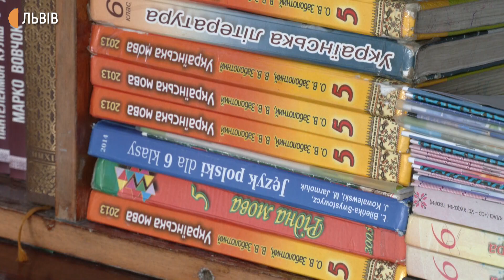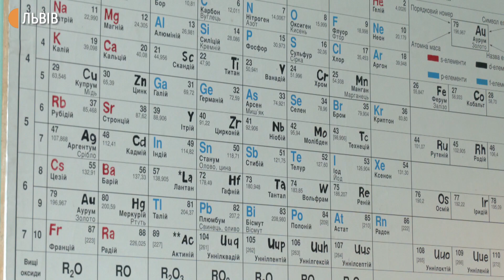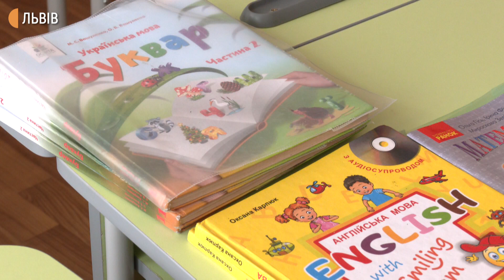Частина вчителів на Львівщині може залишитись без роботи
У чотирьох селах на Сокальщині місцевим школам хочуть понизити освітній рівень з другого на перший. Це означає, що середню школу закриють і залишать тільки початкову. Вчителі селища Ульвівок вважають це рішення незаконним, адже в них навчається більше 40-ка дітей. Тому школу мали б залишити на тому ж рівні.